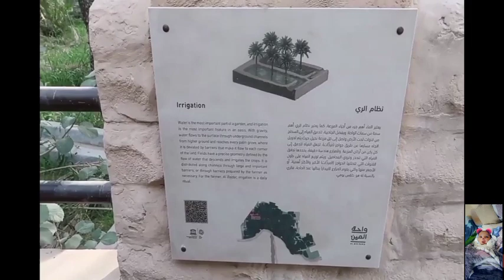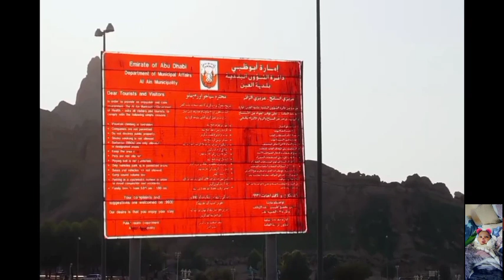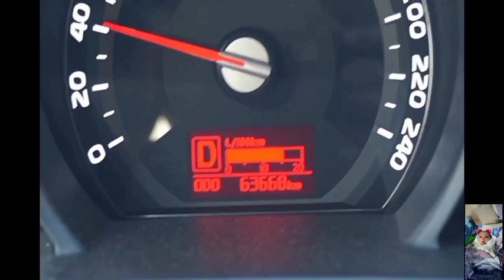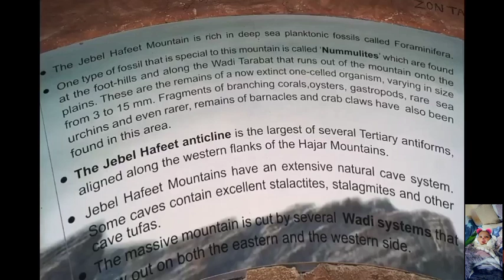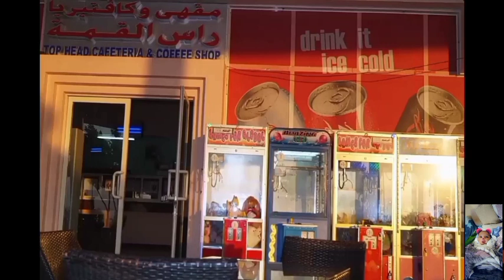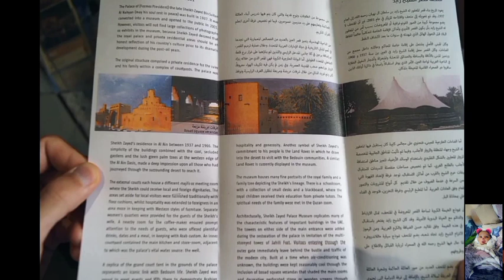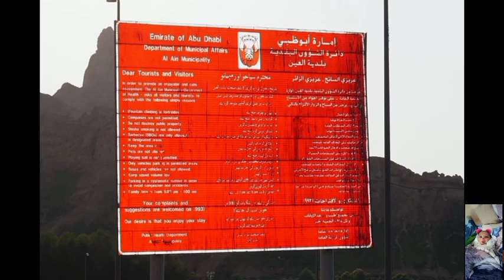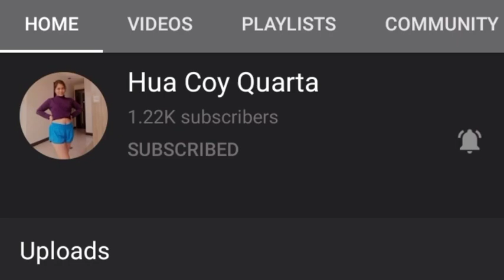The beautiful place|al ain abudhabi |Jabeel hapeet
please connect our member and superchatter
VIP MEMBER;